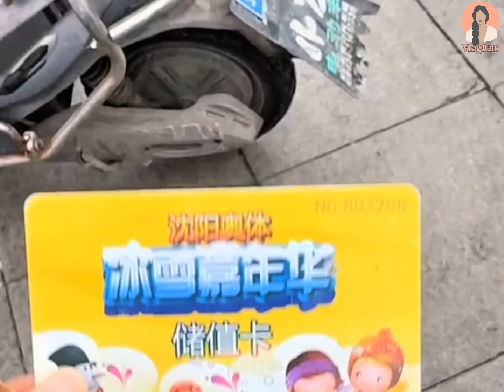Chinese Girl Daily Life Vlog 216 📷